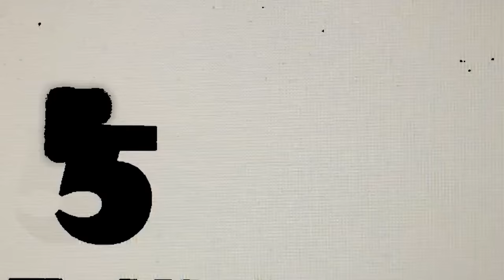"any nightclub only 5€"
august damm
noah stegemann
sigurd rud
mathias walmann
marlon langeland
nicolas africanus
markus benjamin
theodor (teddy westside) dubelzieg
henrik mordal